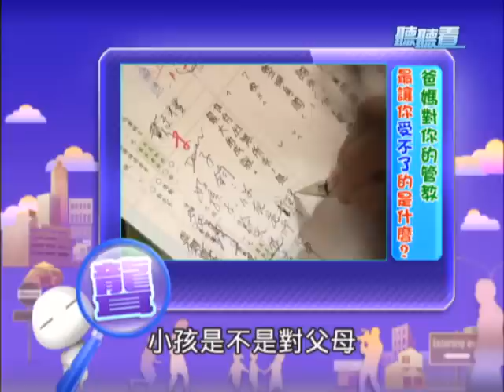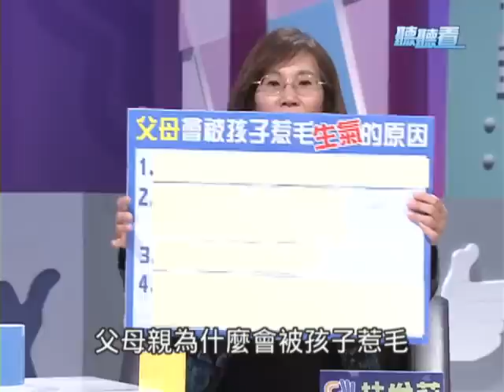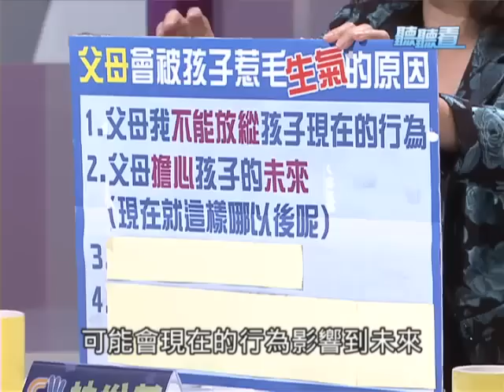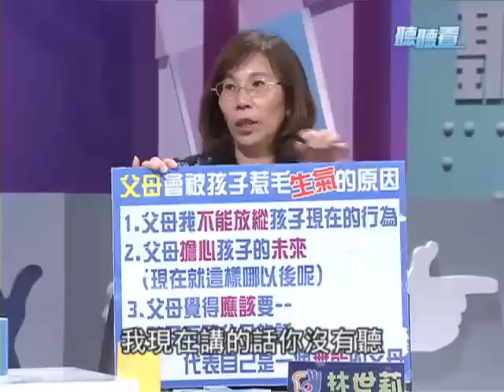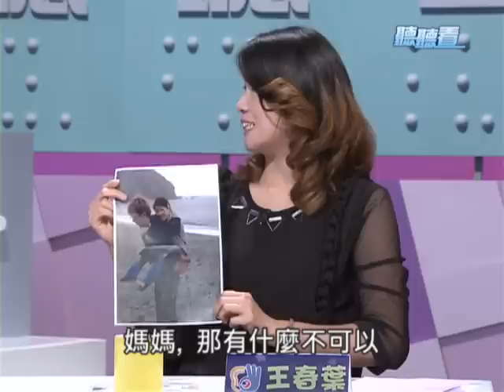聽聽看 第773集 聾聽脫手秀-青春期的孩子搞叛逆，父母真難當?!